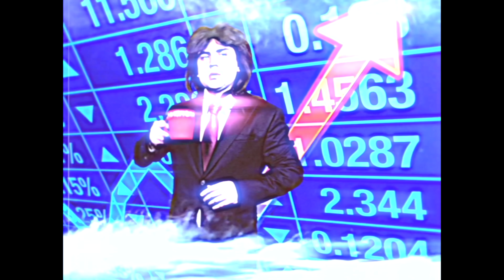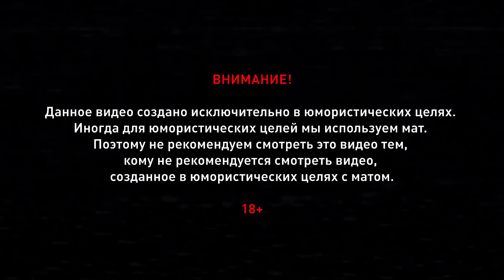ПЛОХИЕ ПЕСНИ №34 РЕГИНА ТОДОРЕНКО И ТИМУР РОДРИГЕЗ. ЧАСТЬ 1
Акция! От 3 до 6 месяцев обслживания в подарок для ИП и ООО в банке Точка

ГОСТИ:

РЕГИНА ТОДОРЕНКО

ТИМУР РОДРИГЕЗ